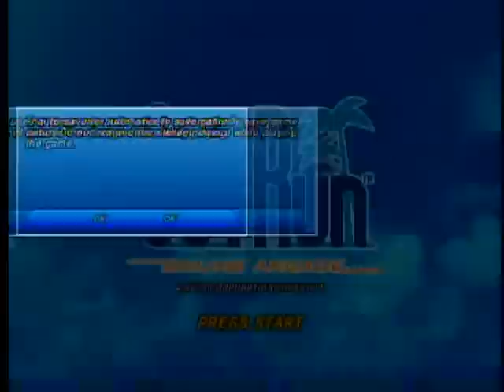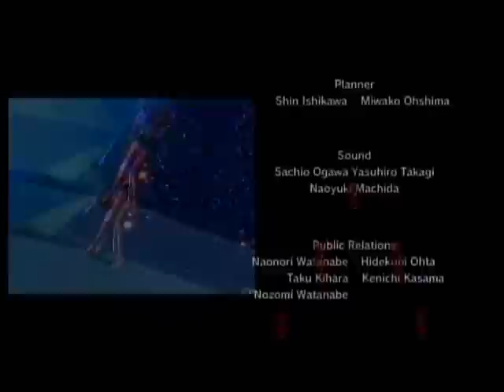OutRun Online Arcade - Cardiogram Achievement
A video guide to earning the Cardiogram achievement in OutRun Online Arcade.
[Note: pauses in the video added purposefully to help illustrate points.]

The achievement requires you to earn an overall "AAA" rating.  To do so, you must earn a rating of "AAA" for each request/challenge on all five stages you'll pass through.  The recommended route is: 1) Sunny Beach; 2) Bay Area; 3) Big Forest; 4) Ice Scape; 5) Milky Way.  National Park can be substituted in for Bay Area if preferred.

The video includes tips I've found useful in my own attempts to earn the achievement, at least as many as I could fit into the gameplay.  Overall, out of the stages listed above, Ice Scape was the biggest challenge with very little room for error.